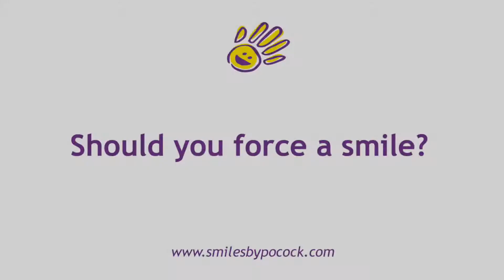Should Your Force a Smile?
The age range of patients we provide orthodontic treatment to ranges from babies 7 days old (usually with cleft palate treatment) to men and women in their 60’s and 70’s.

Children will preferably undergo a first phase of orthodontic care and treatment between the ages of 5 and 7 years old, because many orthodontic problems can be detected at an early age and resolved more easily in younger mouths and jaws.

Teens will generally undergo orthodontic treatment that involves wearing braces, and luckily Invisalign has recently launched a product specifically for teens, to simplify the process.

Adults can benefit from orthodontic treatment if they develop teeth and jaw alignment issues as they age. Some adults did not receive treatment they should have when they were teens, and can address longstanding issues. Appliances like Invisalign make treatment easy and unnoticeable to the outside world, as compared to traditional metal braces. This is a huge bonus for adults concerned with the appearance of braces.

Our expert team, under the seasoned leadership of Dr. Paul Pocock, will take extraordinary care of your teeth, mouth, and jaw, no matter what age you are.

- Invisalign for Adults: (insert URL – including https:// - once new website up)
- Invisalign Teen for adolescents: (insert URL – including https:// - once new website up)
- Invisalign First for preparing young children’s teeth and mouth for future braces: (insert URL – including https:// - once new website up)

Our orthodontics office in North Vancouver, BC offers the latest advancements in teeth straightening, jaw alignment, and overbite (overjet) correction, just to name a few.